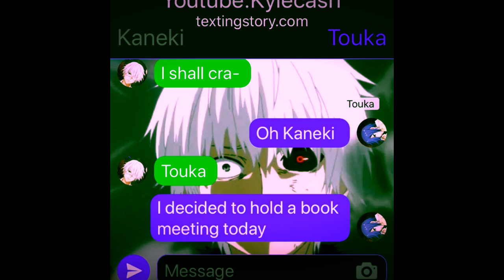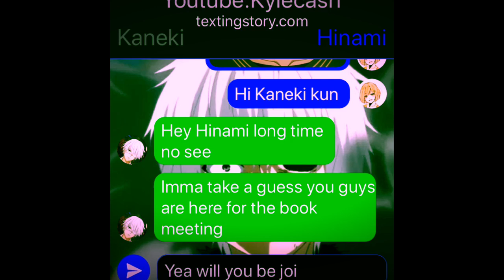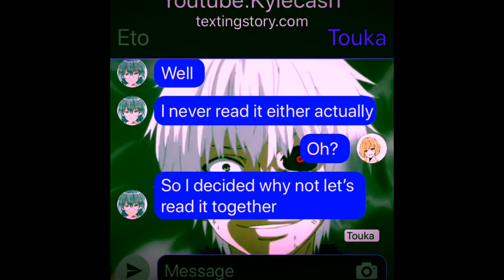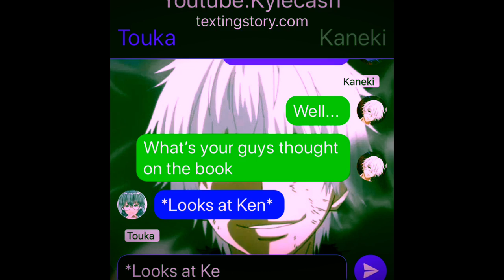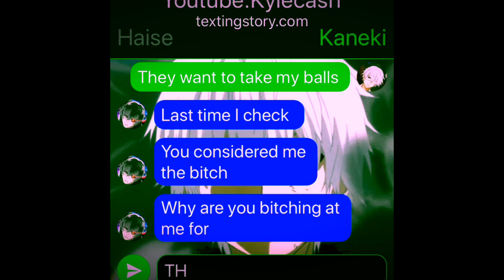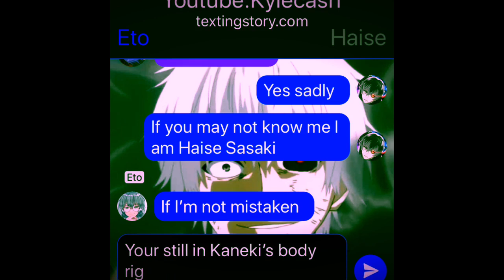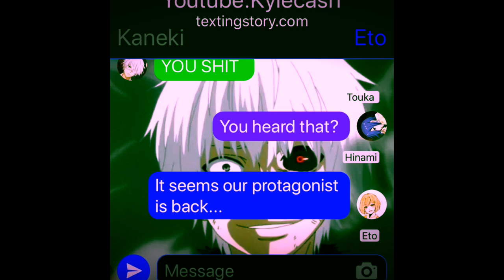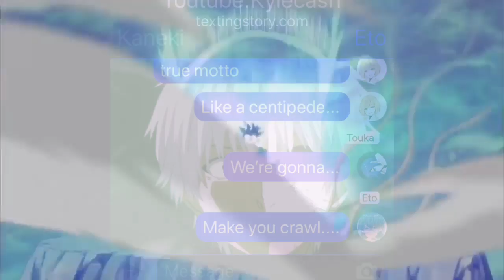Tokyo Ghoul Groupchat: The Book Club Massacre😭😁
Music used in Video: No Game No Life The King’s Plan OST